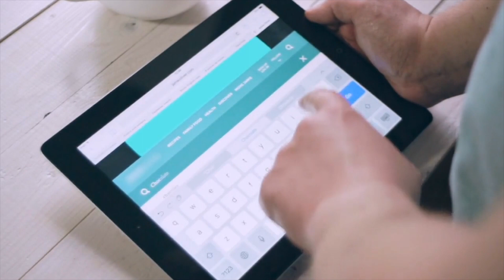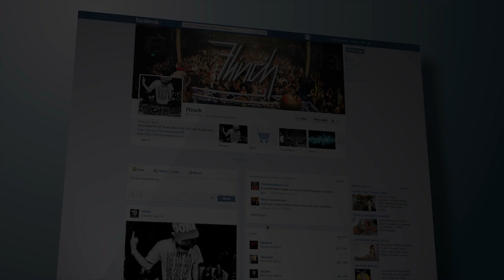Why you shouldn't buy another Beat Maschine-Your Wasting money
Don’t buy another Beat Machine-Your Wasting money

► DIGITAL DISTRIBUTION :
RED STICK NO RECURRING FEE: